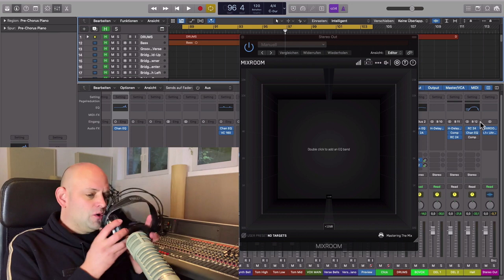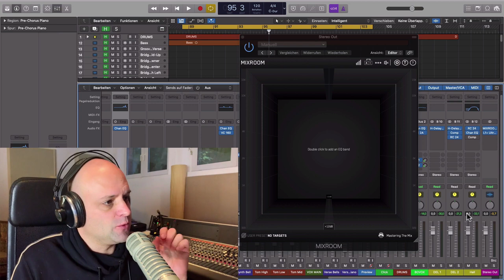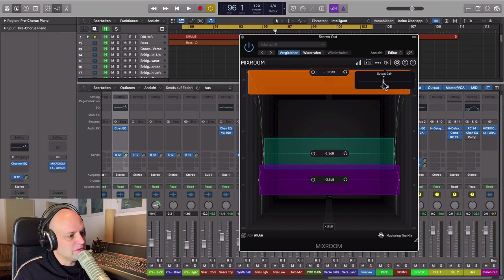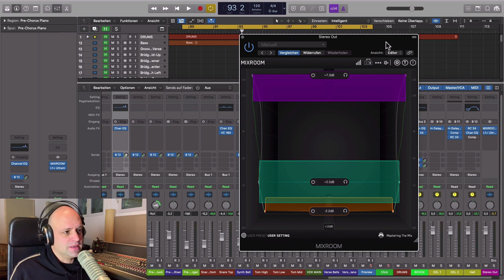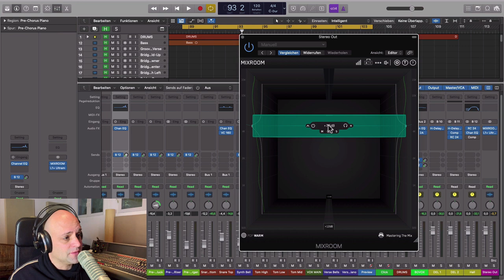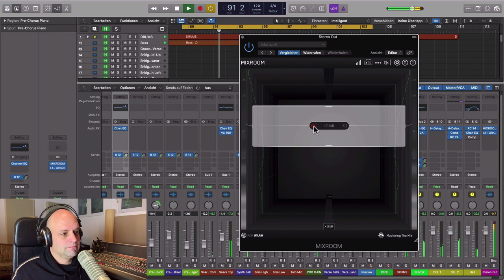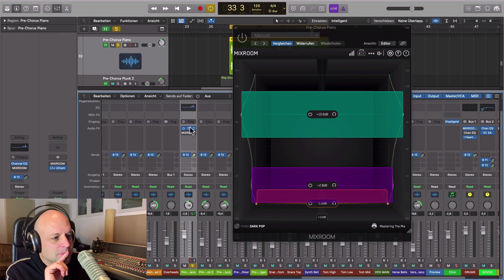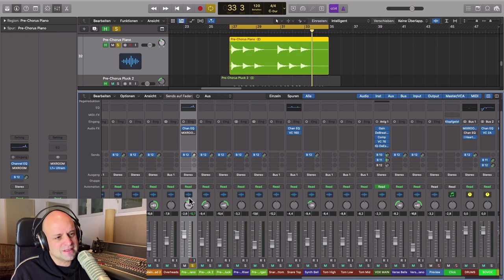EQ richtig einstellen in Rekordzeit? 🤔 || Das Mix Room Plugin! || Abmischen Tipps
Du möchtest deinen EQ richtig einstellen, bist aber oft unsicher ob du alles richtig machst? Dann könnte das Mix Room Plugin von der englischen Plugin Schmiede Mastering the Mix etwas für dich sein. Dieser intelligente EQ hilft dir dabei, schnell die richtigen Einstellungen für deinen Mix oder Einzelinstrumente zu finden. Dieses Tool hilft besonders Anfängern beim Abmischen. Tipps & Tricks zum EQ richtig benutzen findest du auch auf meiner Homepage und in meinem Mixing Grundkurs!